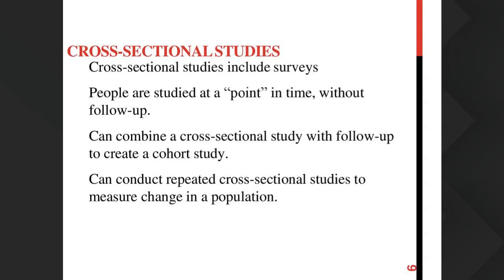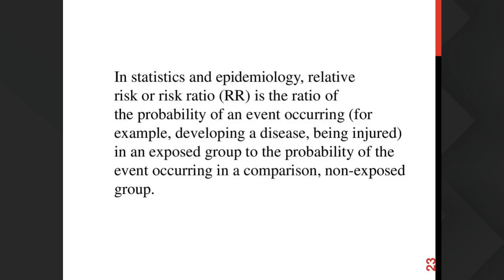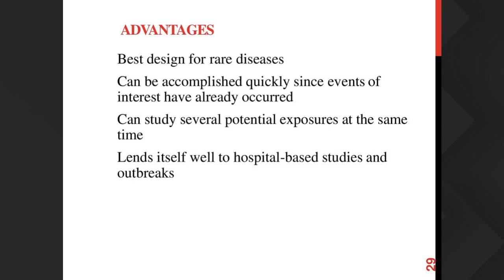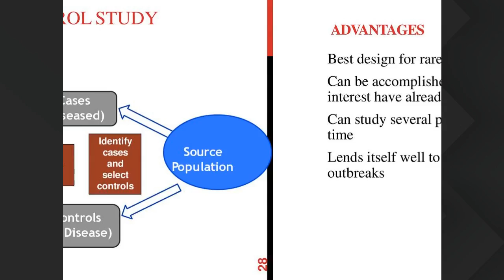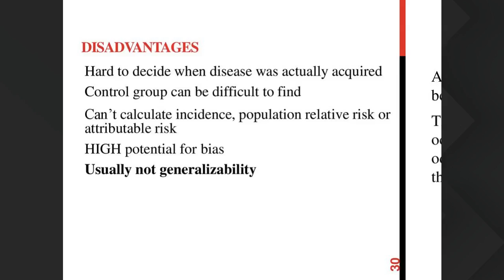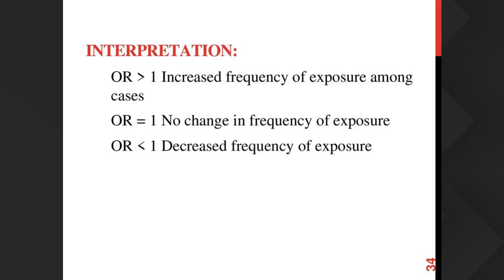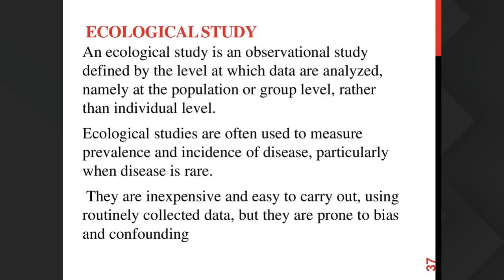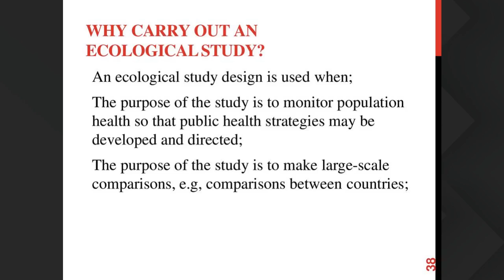RN 1st Year 9 Dec 5pm